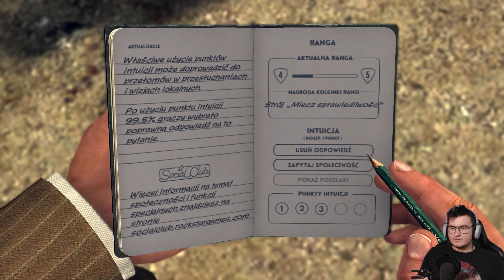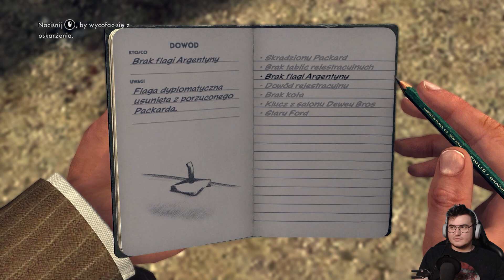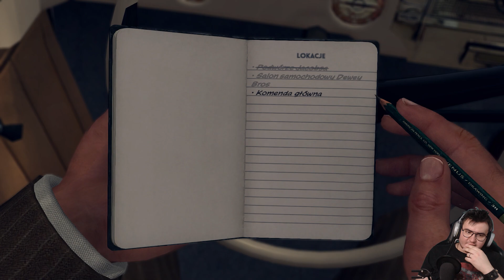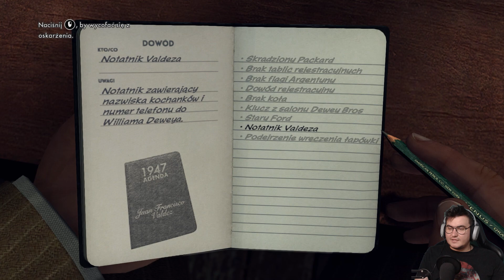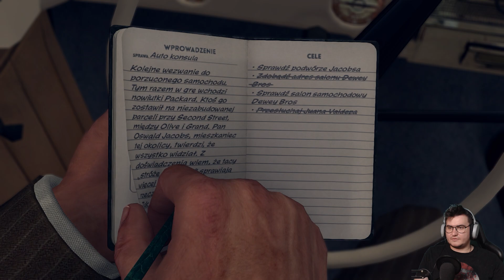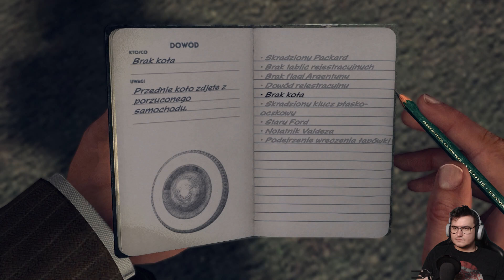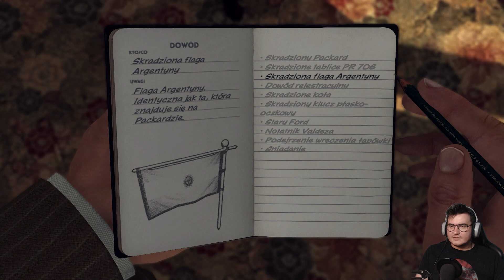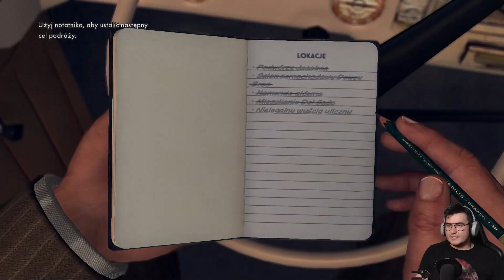Auto Konsula! - L.A. Noire GAMEPLAY PL - Część 3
No, wciąż w formie.
Do tego znajdujemy wszystkie poszlaki, minimalizujemy koszty publiczne no i takie tam.
I wyścig mamy, o.